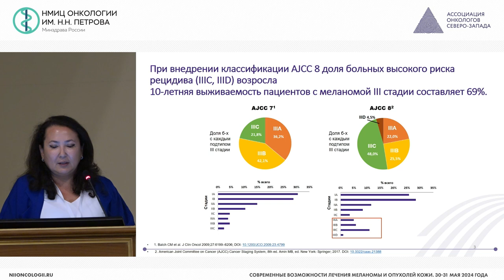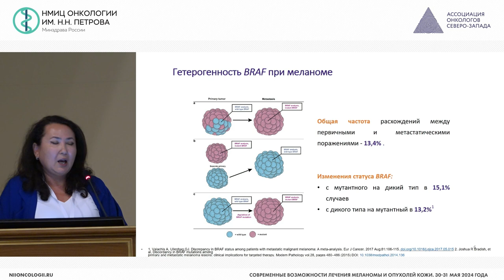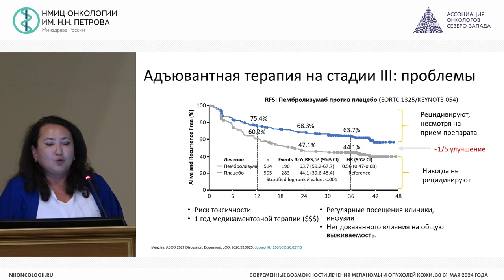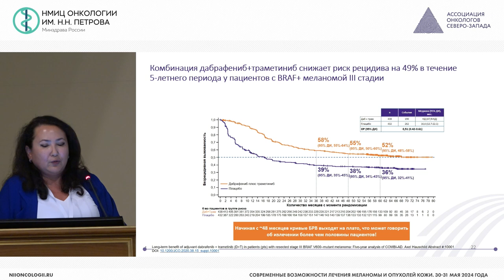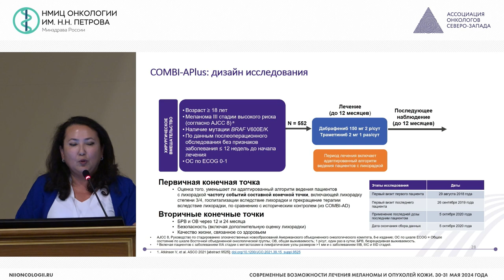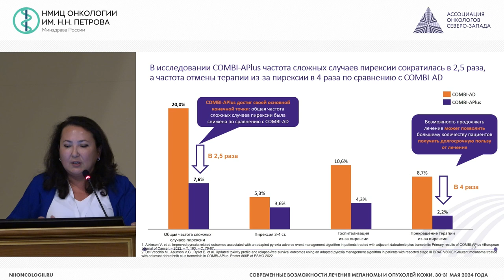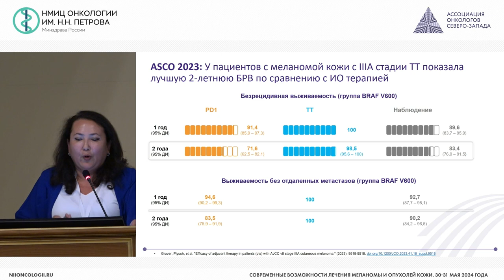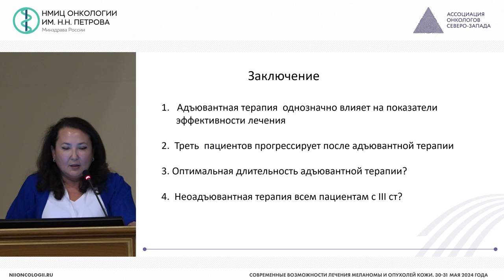Адъювантная терапия больных меланомой кожи с наличием мутации в гене BRAF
Латипова Дилором Хамидовна – старший научный сотрудник научного отдела инновационных методов терапевтической онкологии и реабилитации, врач-онколог отделения противоопухолевой лекарственной терапии, врач-онколог отдела по организационно-методической работе с регионами, врач-онколог клинико-диагностического отделения НМИЦ онкологии им. Н.Н. Петрова, к.м.н., г. Санкт-Петербург